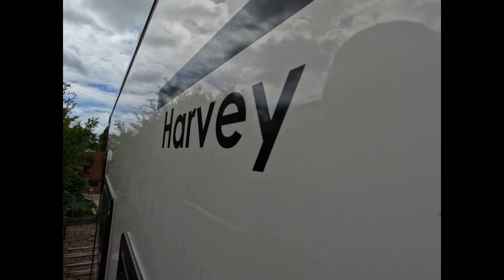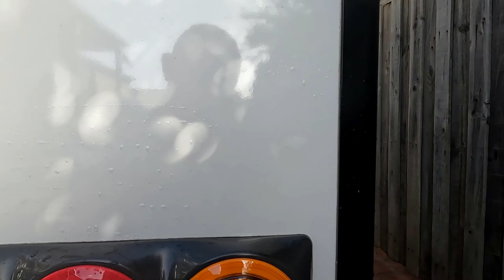Where is OUR Motorhome, ‘Harvey’? Ep27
What’s up!

Hi YouTube, yes it’s been a while we will reveal all in this Vlog.
We’ve may not of been on the road but we’ve been busy & working towards something big, so please enjoy & make some comments as we sit down to explain.

We are Wayne, Scott & our rescue Maltese terrier cross Ollie 🐾 &  Oscar our new Maltese Terrier Puppy 🐶
With the global Pandemic of COVID-19 bringing the world 🌎 to a halt. We decided to make our dreams a reality.
Bought our Windsor DAINTREE & we’ll learn along the way as we hit the road to see our own backyard in Australia.

Tools:
iPhone 12pro